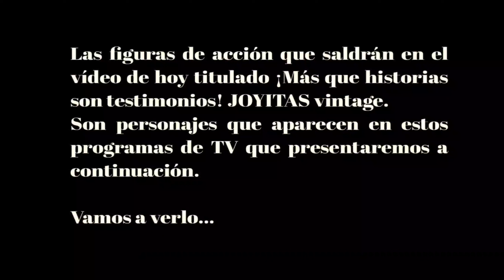¡Más que historias son testimonios! JOYITAS de la infancia☺️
QUIEN SERA EL BONGA? QUE HISTORIAS O TESTIMONIOS SE ESCONDEN TRAS EL O ELLOS?

MEJOR LO AVERIGUAMOS EN ESTE VÍDEO TITULADO. ¡ MAS QUE HISTORIAS SON TESTIMONIOS! JOYITAS DE LA INFANCIA ☺️

Grupo de Facebook: Figuras de Colección GianniElCabrito